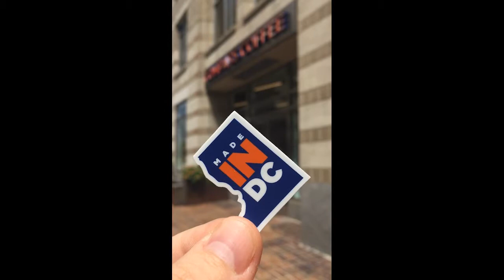Greg's Favorite Coffee Places in DC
Our President Greg Weight talks about his favorite coffee places in DC that you should check out: